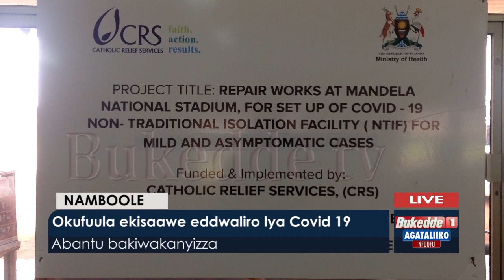Agataliikonfuufu: okufuula ekisaawe eddwaliro lya Covid 19.Abantu bakiwakanyizza.